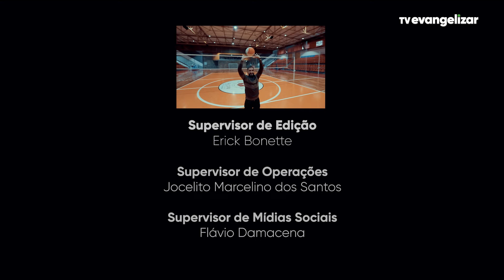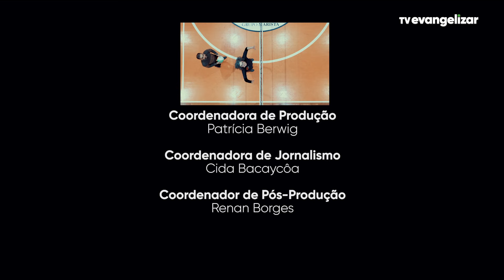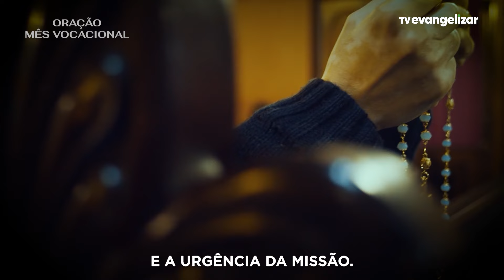Padre Odirlei Fernandes | Eis-me Aqui com Pe. Anísio José | 03/09/23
Eis-me aqui é um programa sobre vocação, feito especialmente para o ano vocacional no Brasil. Onde contam sobre o seu chamado. Padres, religiosas, leigos, dão testemunho de vida sobre vocação.

Vamos juntos?

EIS23PG022I